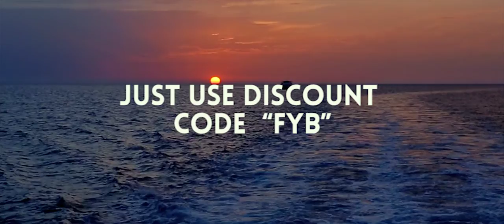Float Your Boat Promo 2016